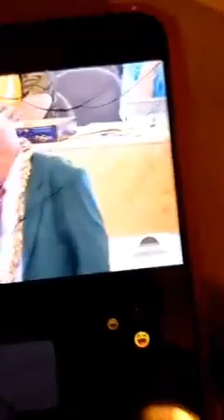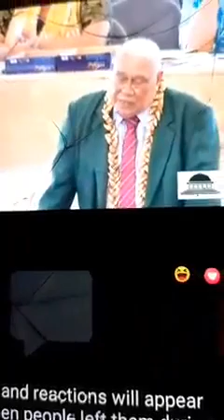Lauga tama ia Tea Peato poo le sui o Faasaleleaga 4. Fiafia uma tagata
Faafetai, faafetai tele ile tama matua ia Tea Peato poo le sui o Faasaleleaga 4 mo lou sao matagofie ilenei aso ile fonotaga ale palemene. Ese le matagofie, e le gata I fautuaga mo le manuia lautele ole palemene, ae faapea le au faigaluega ale malo ina ia galulue faatasi ma lagolagoina le malo ua tula'i mai. Ia faafua leva lou soifua ma le malosi ile tino. E saunoa mai lava le tama matu ia e logo malie ile faalogo. Ole mea na e manaomia ole talanoa ma faasoa fiafia faatasi.
See less